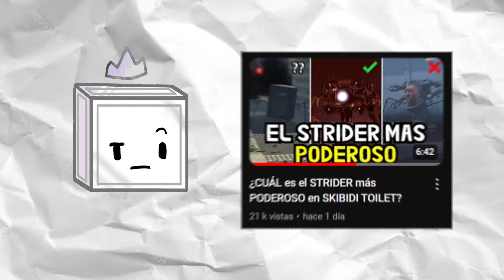TITÁN TV VS ASTRO JUGGERNAUT SE NOS VIENE... | SKIBIDI TOILET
Ha salido la parte 3 del capitulo 77, donde vimos el regreso de los TV MAN pero solo de la ELITE, además del TITÁN TV, el cual dio tiempo de escapar a los CAMERA MAN tal y como lo hubiera hecho el TITÁN CÁMARA, además de uno de los combates más EPICOS que vendra en la parte 4 de SKIBIDI TOILET 77 entre el ASTRO JUGGERNAUT y el TITÁN TV, donde aparecera el GMAN TOILET?? 🍟🍟🍟

🟢Mas sobre el LORE de SKIBIDI TOILET AQUI🟣

DAFUQBOOM
Astreita
skibidi toilet